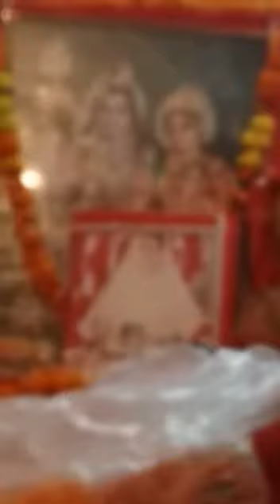साथियों के साथ मे बैठ कर प्रयास करते हुए कुछ अलग ही हुआ जिसको देखकर आपको अति खुशी मिलेगी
saterehmtaa music pardeepneeta matakibhente bhajan bhajansandhya bhajangayak navratre matakichowki jagran bhentey mata ki bhetein mata ki bhente bhajan mata ki bhente downloading mata ki bhente punjabi punjabi mata ki bhent jagran  live jagran video jagran part 1 dehati devi jagran mataranijagran bhetein mata ki mata rani song matarani_bhajan bhajanmataranike jagrankiraaat new bhajan 2024 new bhajan new mata rani ki bheint भेटे माता रानी की भेंट